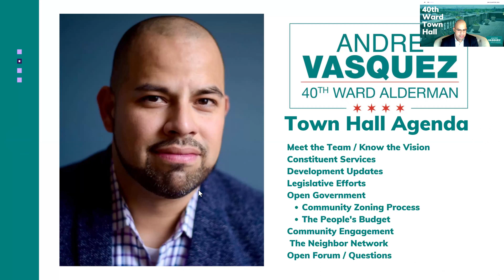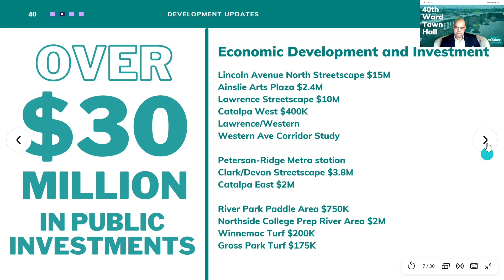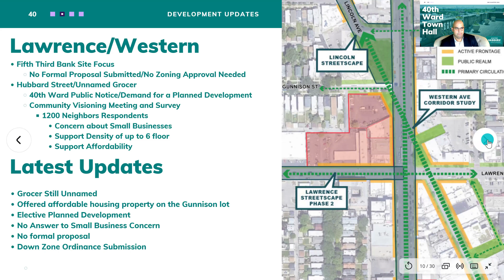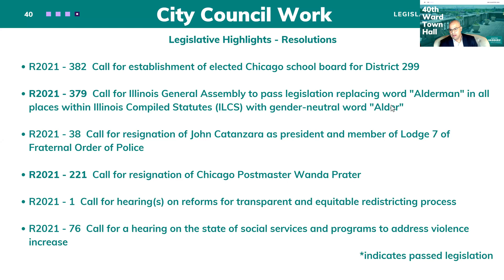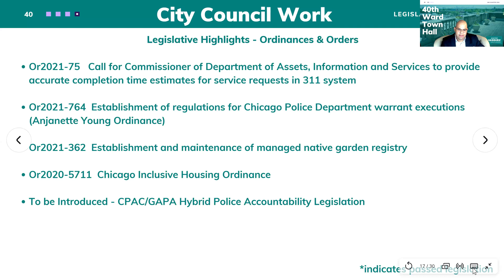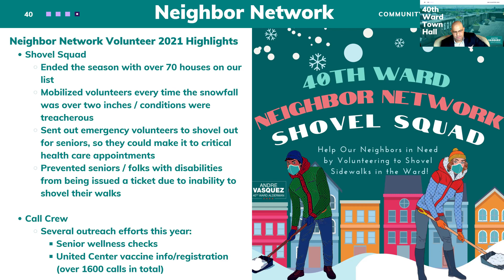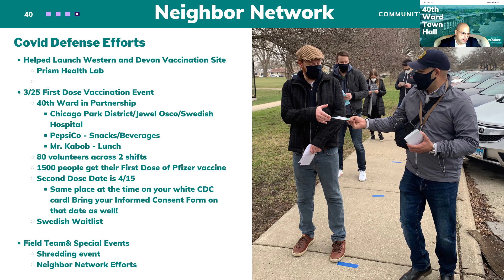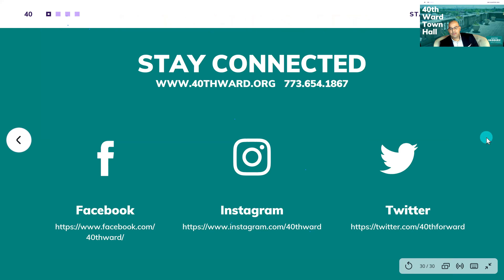40th Ward Q12021 Townhall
Join us as Alderman Vasquez shares what his office has done and plan to do for the 40th Ward!